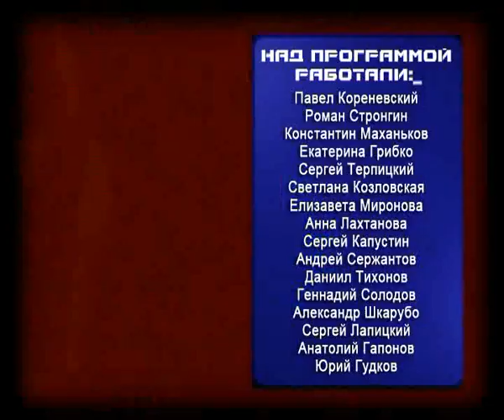yuri romanov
romanov defended his EBU title against steffano zoff